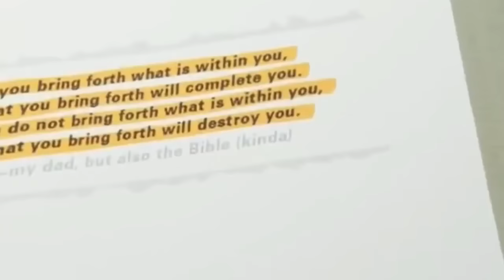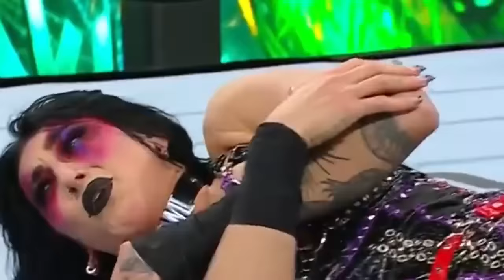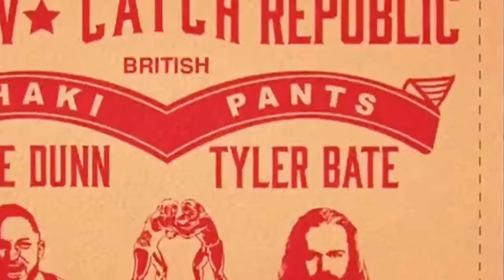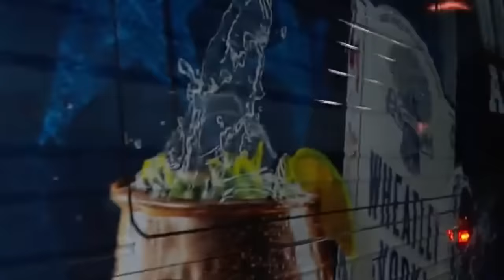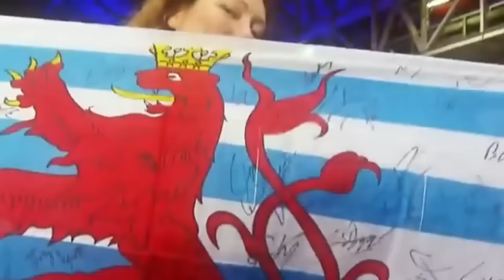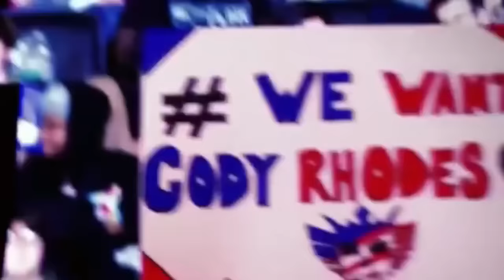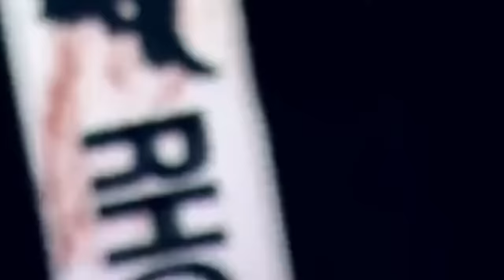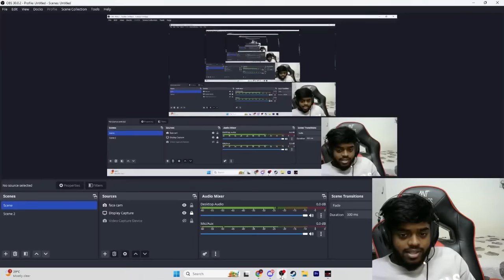WrestleMania 40 Full Highlights | Seth Rollins And Cody Rhodes VS Roman Reigns And The Rock